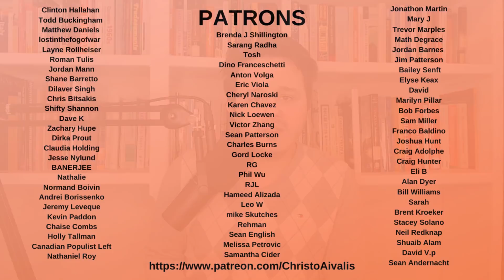Donald Trump's INSANE Plan: "I Would Love To Have The Country Opened Up By Easter"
Earlier today, President Donald Trump went on Fox News and suggested that he "'Would Love To Have The Country Opened Up By Easter," because the current crisis was less important than ensuring a strong economy.

But Trump's plan--echoed by others like Texas Lieutenant governor Dan Patrick--is in direct opposition to medical and scientific evidence being followed by other countries and experts like Dr. Anthony Fauci

Seniors, Grandparents, and working class people should not be sacrificed so that the stock market rises, and  that the economy will be “opened up and just raring to go by Easter”

This is irresponsible, and shows Trump doesn't care about Americans